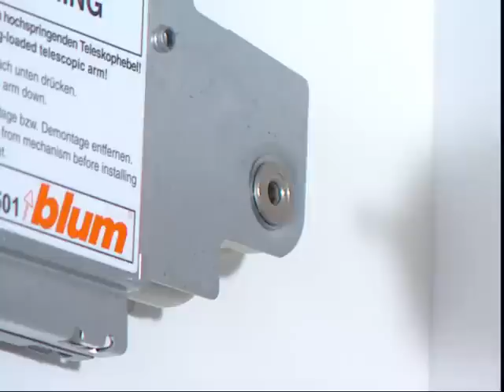как установить Blum Aventos HF - обучение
Верхний шкаф приходит в движение. AVENTOS HF, складной подъемный механизм для верхних шкафов с большими фасадами отмечен международными наградами. Безграничное многообразие возможностей в процессе проектирования и оформления - и при этом минимум усилий затрачивается на установку. Удобный доступ, высочайший комфорт использования и свобода движений.